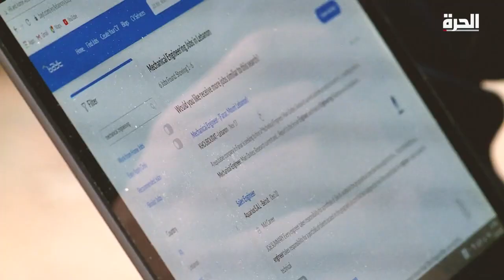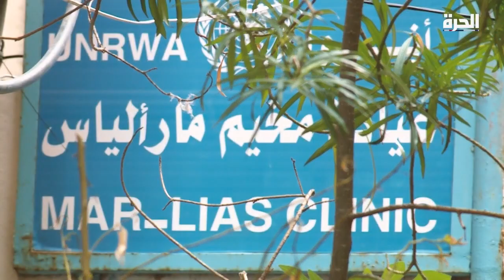المشهد اللبناني - لاجئون فلسطينيون يحملون الشهادات.. عاجزون عن العمل بسبب القوانين اللبنانية